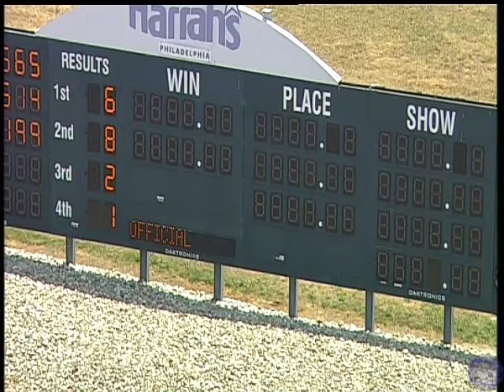Libspeak Harrahs Philadelphia 7/3/2020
Race Replay